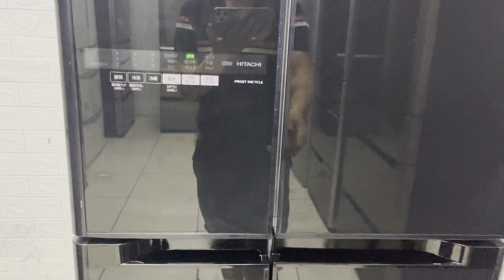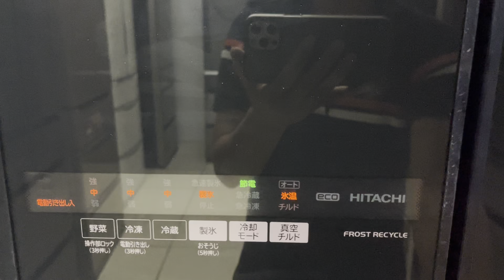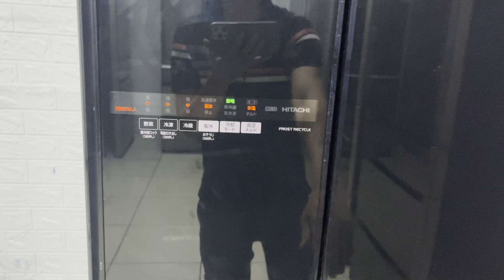Tủ lạnh Hitachi mặt gương đen . Hàng nhật nội địa -0937445330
Tủ lạnh nhật nội địa mặt gương den kính cương lực . Hàng nhật víp full tính năng
Bao hàng 15 tháng
Fee ship lắp đặt 100km
Công nghệ đông mêm - hút trân không
Công nghệ đá viên dơi tự động
Bảo hàng 15 tháng